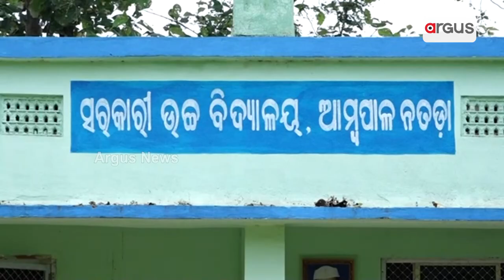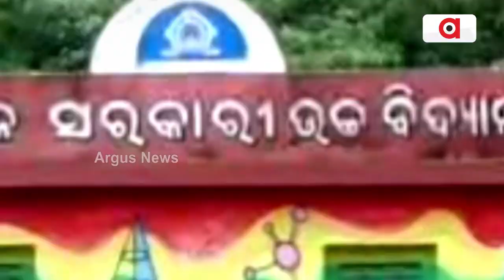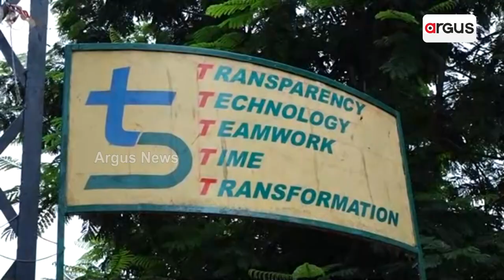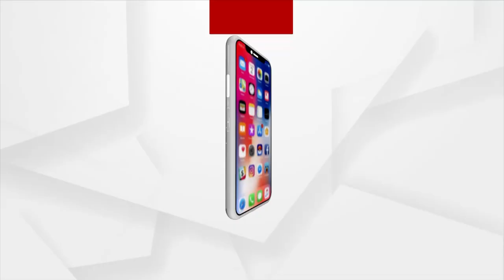The pitiable state of sports infrastructure in Angul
ଗୋଟିଏ ପଟେ ୫T ଯୋଜନା ଆଳରେ ସରକାରୀ କଳ ବିଦ୍ୟାଳୟ ଉନ୍ନତିକରଣ କଥା କହୁଥିବା ବେଳେ, ଛାତ୍ରଛାତ୍ରୀଙ୍କ ଶାରୀରିକ ଓ ମାନସିକ ଅଭିବୃଦ୍ଧି ଦିଗରେ ପଦକ୍ଷେପ ନେବାକୁ ସତରେ ଯେମିତି ସରକାର ଭୁଲି ଯାଇଛନ୍ତି ।  ସ୍କୁଲ ଛାତ୍ରଛାତ୍ରୀଙ୍କ ପାଇଁ କ୍ରୀଡ଼ା ଅତ୍ୟନ୍ତ ଆବଶ୍ୟକ ଥିବା ବେଳେ, କ୍ରୀଡ଼ା ଭିତ୍ତିଭୂମି ଅନୁଗୁଳ ଜିଲ୍ଲାରେ କେତେ ବିକଶିତ ତାହା ଏବେ ହାଟରେ ପଡ଼ି ଦାଣ୍ଡରେ ଗଡିଲାଣି ।